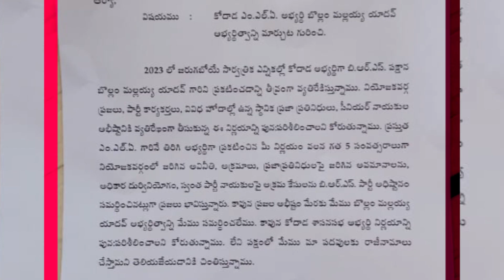Kodada BRS Leaders Dissatisfaction On CM KCR Over MLA Bollam Mallaiah Yadav | Telangana | YOYO TV